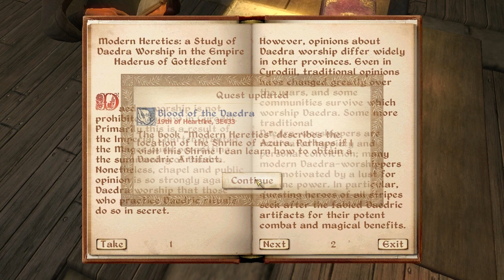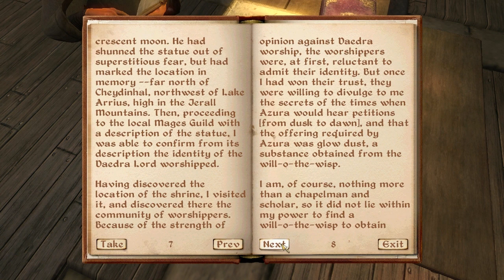Let's Play Oblivion part 29 - Obsidian Armor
"The Elder Scrolls IV : Oblivion Roleplay Let's Play - Viss-Cera"
This series is a gameplay role play style let's play with Madd Rabbit playing Viss-Cera, an Argonian Battlemage. The game spotlights a few mods (listed below) but namely OOO Oscuro's Oblivion Overhaul
Summary -

Mods (Nexus)
OBMM Oblivion Mod Manager
OOO Oscuro's Oblivion Overhaul
Natural Weather
Unique Landscapes